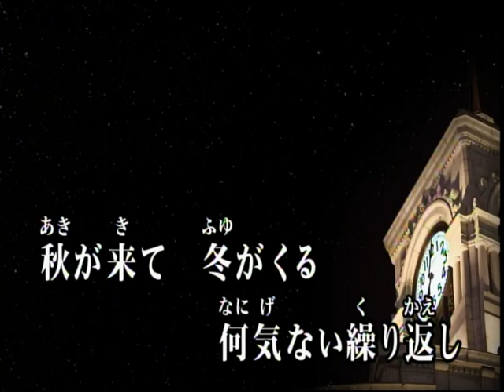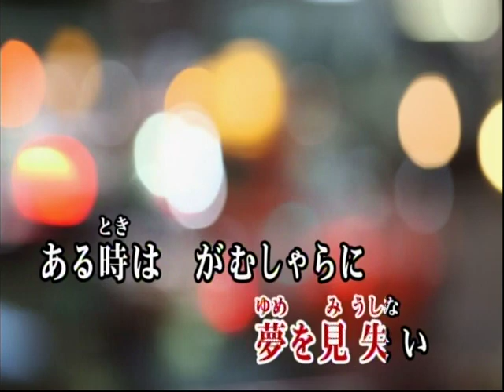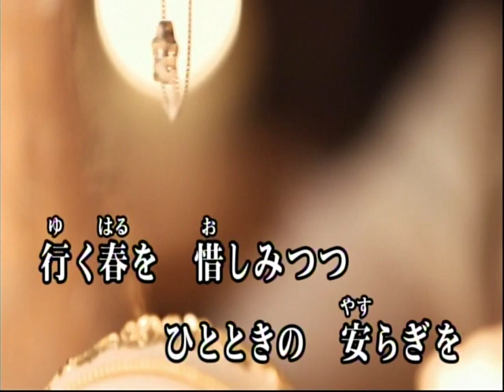人生のたそがれ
作詞／西しょうご　作曲／橋本博行
　　　歌／西しょうご